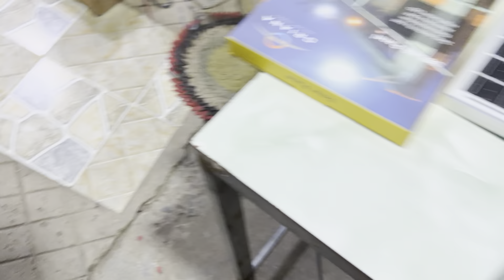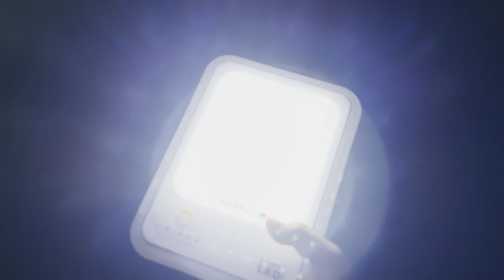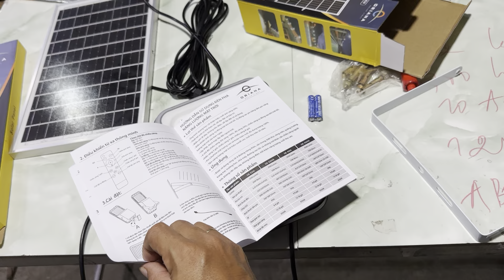ORIANA thân nhựa 100w, tấm pin mono, pin po4, led 5054 giá 630k bao ship 0948932417.